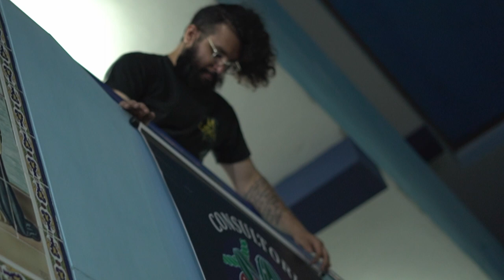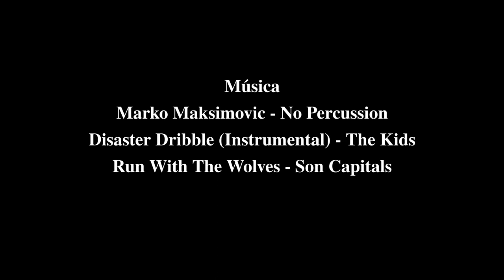El regreso de MINGO x Catchascán 2.0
Luego de un tiempo alejado del Danzak Arena, Mingo regresa para darle un toque especial a la última lucha de Apocalipsis.

Gladiadores 31: Gladiversario✌🎊
📅 Sábado 18 de Marzo 2023
📍 Danzak Arena (Manuel Irribaren 153, Surquillo)
⏰ 06:00pm
💳 Entradas disponibles ⬇️
(link en la bio)

BOMBA 💣, Rupi Media, Catchascán 2.0 📼, Consultorio Enteógeno Cannábico ⚕, Notorio 📚, Dos Viejos Kioskeros 👴👴 y Brutus Cerveza Artesanal 🍺.